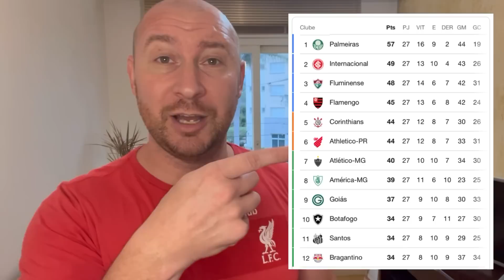MANO É PUNIDO COM UM JOGO NO STJD | INTER E RANGEL ATÉ 2026 | PALMEIRAS COM 6 BAIXAS CONTRA O GALO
Se Mano Menezes tem problemas para escalar o Inter, o Palmeiras, da mesma forma, vai a Belo Horizonte com desfalques importantes. São seis baixas e te conto cada uma delas neste conteúdo. Tem também o julgamento de Mano Menezes no STJD e a renovação de Vini Rangel até 2026.

MEUS PARCEIROS:

VEM BRINCAR COMIGO NA KTO!!!
e utilize o cupom ERNST para garantir 20% em FREEBET no primeiro depósito.

WINE VINHOS E ESPUMANTES
Bons momentos requerem um bom vinho, uma boa espumante. Na minha loja virtual da Wine sempre tem boas ofertas e descontos para lá de especiais.

CELTIC FIGHT SOCIAL CLUB
Um novo conceito sobre aprender boxe.
Faça uma aula experiemental por minha conta. Acesssa o site da Celtic e agenda teu horário